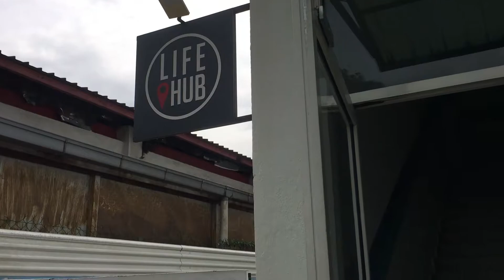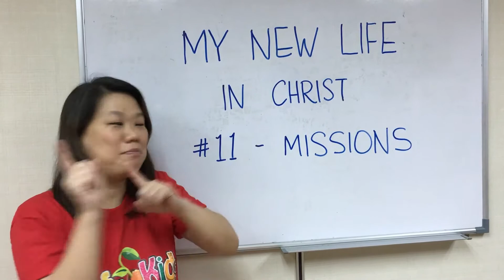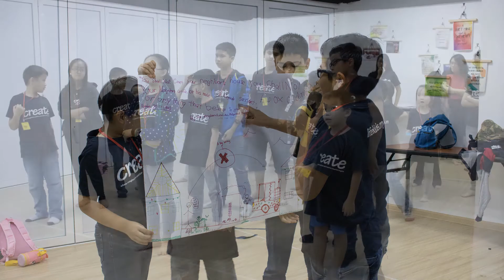My New Life in Christ | Missions (Evangelism) | Children Church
MNLIC Lesson #11: Missions (Evangelism)